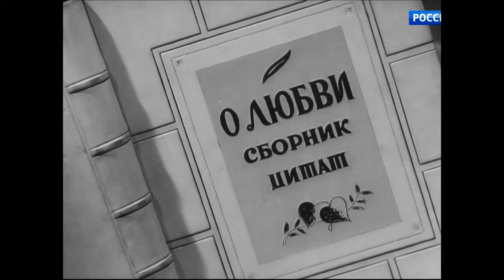About love | Soviet movie Spring, 1947 | Nikolai Cherkasov and Lyubov Orlova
Fragments from the Soviet film Spring, 1947, directed by Grigory Alexandrov, starring Lyubov Orlova, Nikolai Cherkasov.